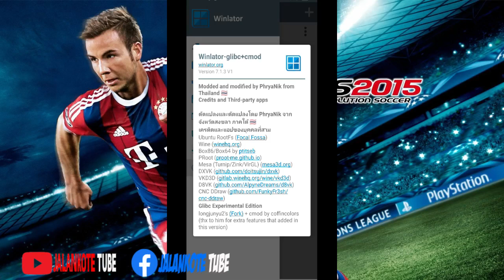PES 2015 WINLATOR 7.1.3 FROST GLIBC WINE 9.2 CUSTOM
Emulator : Winlator 7.1.3 Frost Glibc
Recomended : Snapdragon 860 + Ram 8 GB

Device :
Snapdragon 7+ Gen 2 Root

Credits :
- konami
-longjunyu2
- MrPhryaNikFrosty
- brunodev85 (Dev Winlator)

- HOW TO FIX CRASH OR WHITE SCREEN PES 2016 WINLATOR 6.0 EMULATOR WINDOWS ON ANDROID 2024